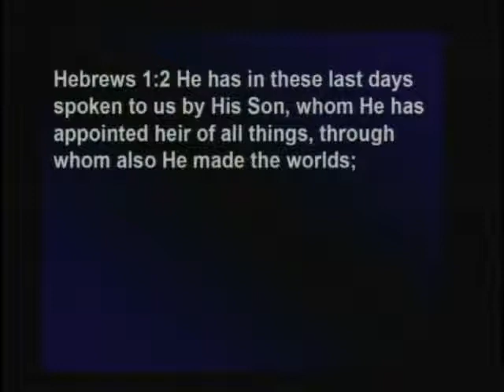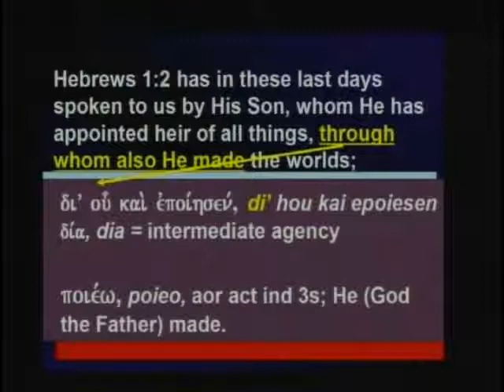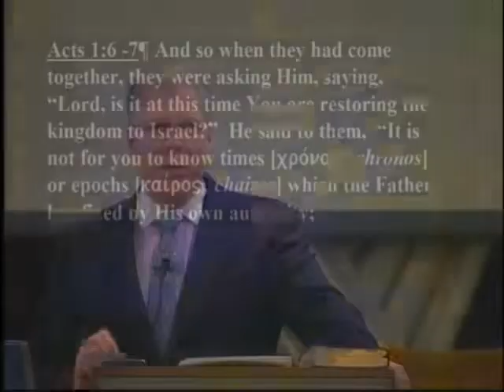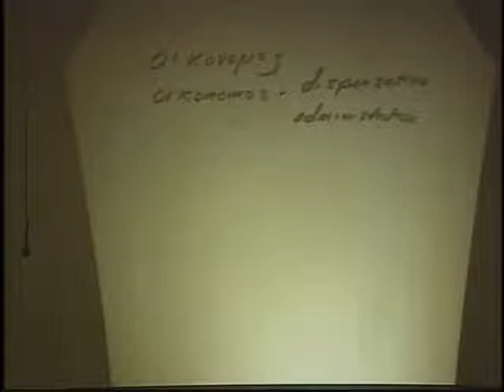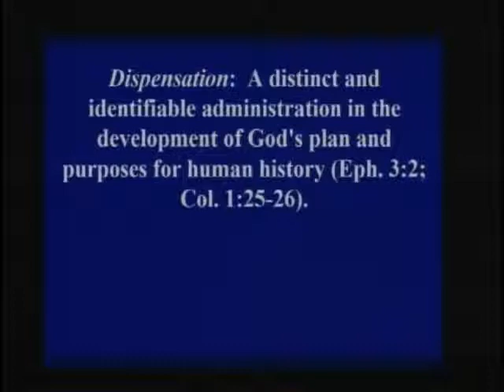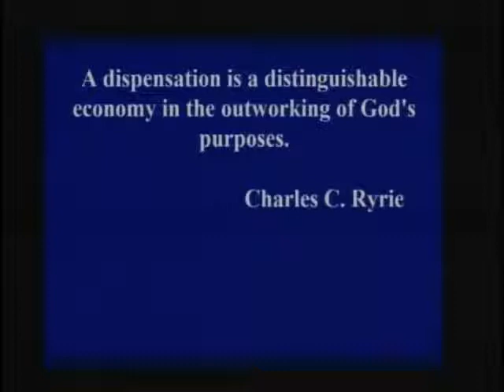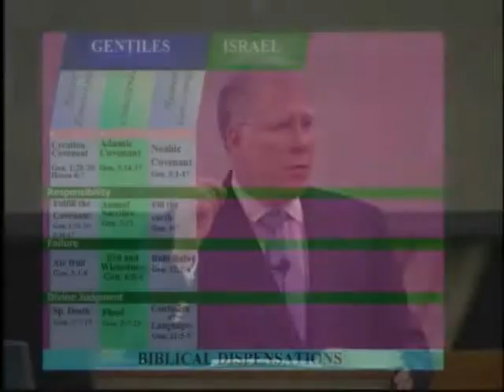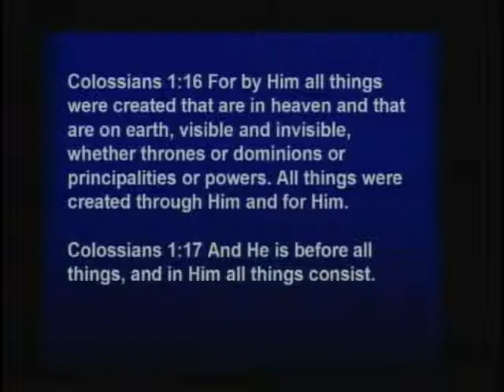Hebrews Lesson 011b - Jesus Christ made the dispensations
Hebrews 1:2

Dean Bible Ministries
Pastor: Dr. Robert L. Dean, Jr.